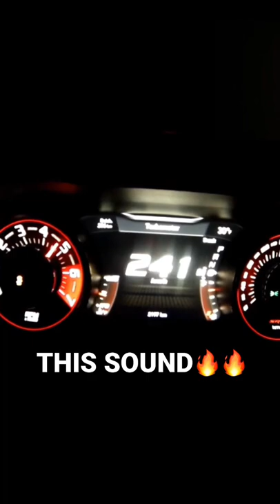DODGE CHALLENGER HELLCAT🔥🔥 PERFECT SOUND🔥🔥